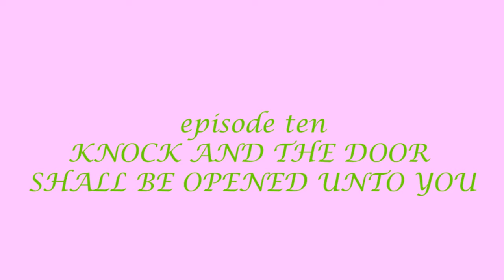Holly: The Series S1E10 "Knock and the Door Shall Be Opened Unto You"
When Holly is given an opportunity to tour the NASA facility where Jack Hawthorne disappeared, she jumps at the chance due to her curiosity for astronomy. Meanwhile, she discovers NASA’s plans involving time travel.